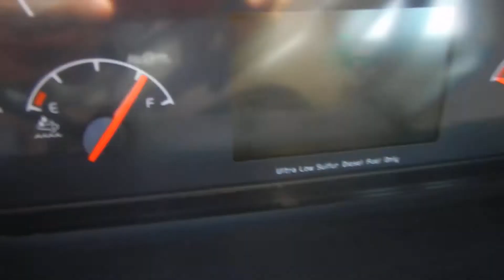2012 VOLVO TRUCK CUMMINS ENGINE AND 10 SPD TRANSMISSION GM107279